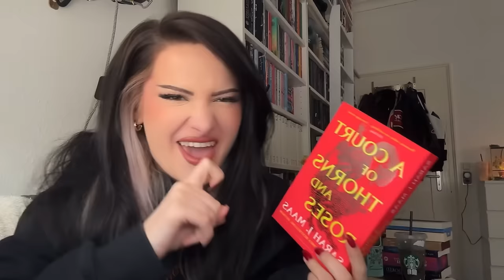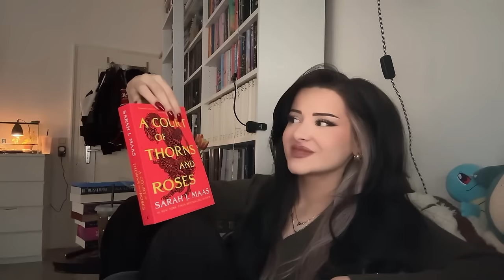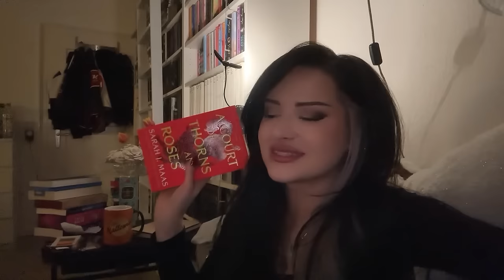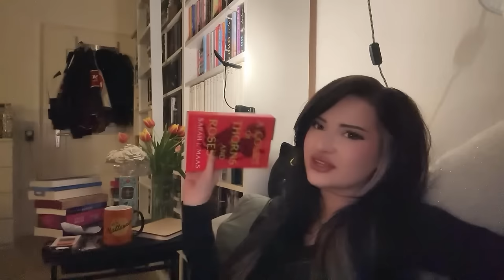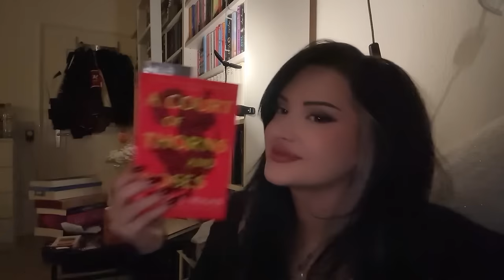Read ACOTAR with me!!🤭📖✨ Readingvlog #2 - mit SPOILER!!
Ihr habt sooo lange auf den Reading Vlog von einem der berühmtesten Booktok Bücher gewartet..
und HERE IT IS!!!🤭🤭
Ich habe ACOTAR endlich auch mal gelesen.👀

Und Leute, ihr hattet ABSOLUT RECHT!!!
Es war einfach unglaublich gut! Ich habe insgesamt drei Tage in der Welt von Tamlin, Feyre, Lucien und Rhysand👀 verbracht und ich kann es kaum abwarten zurückzukehren!!
Und natürlich kommt auch zu den nächsten Bändern, Reading Vlogs online.🤭 Vor allem weil ihr ALLLLEEEEE mir gesagt habt, das der zweite Band noch krasser werden soll.
Und deshalb bin ich NOCH gespannter drauf.🫠🫠

Bis dahin, wünsche ich euch viel Spaß mit dem Reading Vlog zu Band 1!! (pls don‘t mock me for loving tamlin…)

I love you guys sm!
Jess 🤍🤍🤍